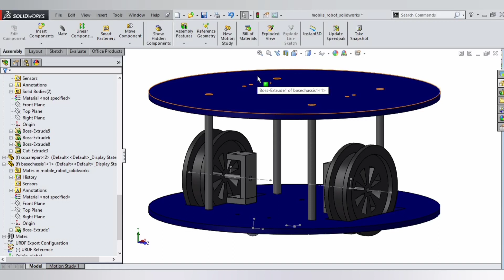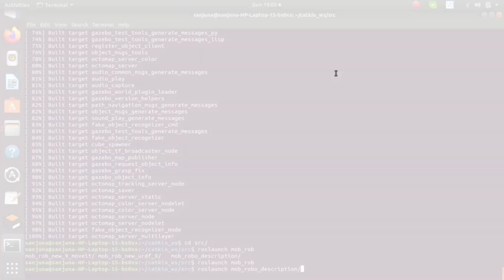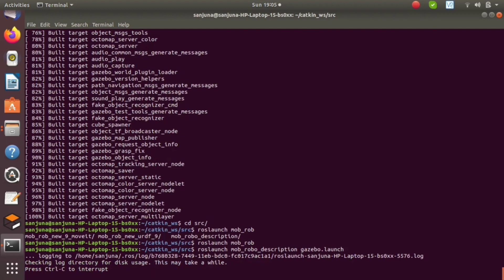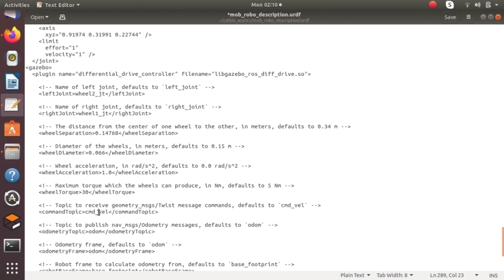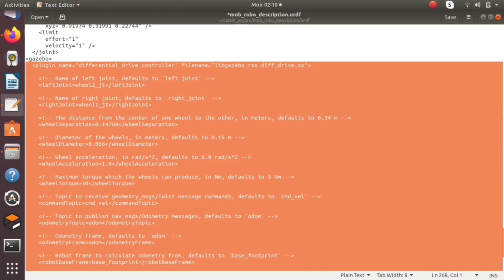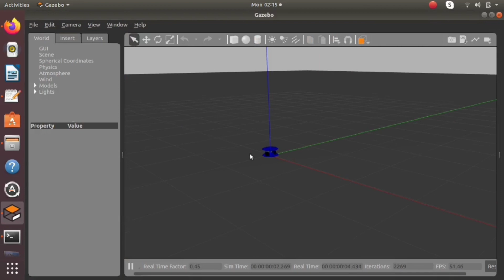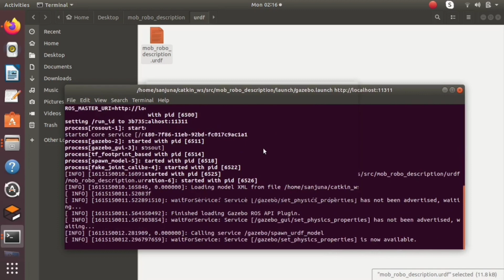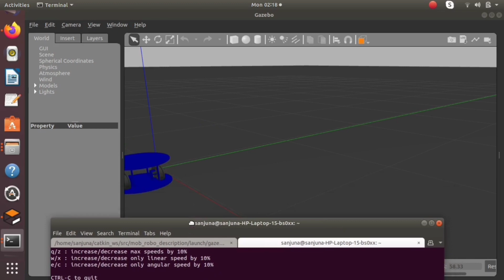Part 2 -Autonomous Navigation-Spawn & Teleoperate Differentially Drive Mobile Robot in Gazebo world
Autonomous Navigation of Mobile Robot - Spawning and controlling a Differentially Drive Mobile Robot in Gazebo world
Commands: